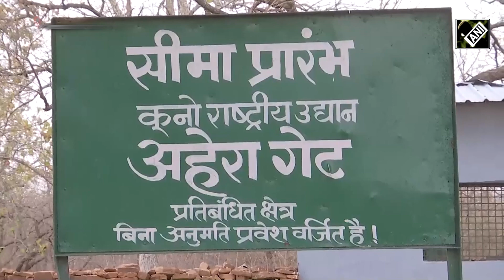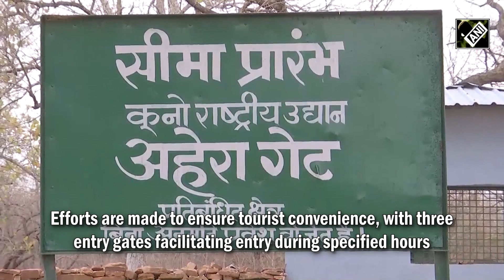Cheetah sightings spark tourists’ excitement at Kuno National Park in Madhya Pradesh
In the Kuno National Park of Sheopur, the buzz around cheetah sightings has recently heightened, with tourists having the opportunity to witness the magnificent ‘Pawan’ Cheetah. Tourists are flocking to the park's Ahera Gate, which has been open for tourists since October. Visitors are enjoying sightings of various animals, including leopards and cheetals. With increased cheetah sightings and enhanced tourist facilities provided by the Forest Department, more tourists are expected to visit, leading to regional development and employment opportunities.